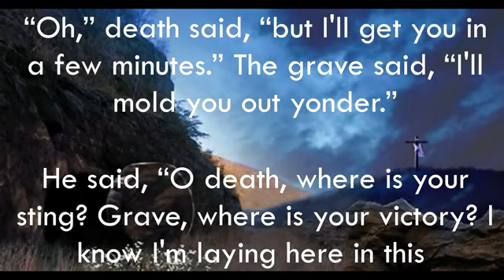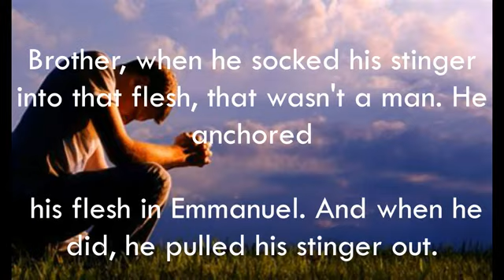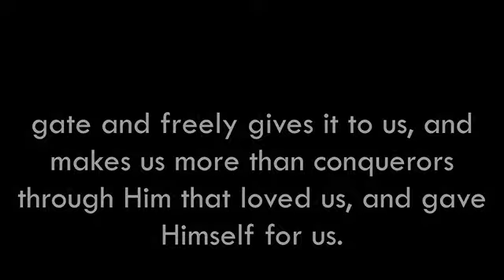short Message clip of prophet Branham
Amen🙌